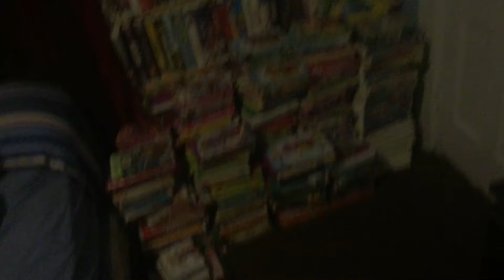Liquid Neutrogena Hand Wash Watches The THX Tex Logo